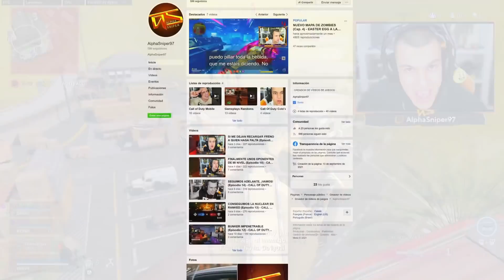ACTIVISION FILTRA EL NUEVO MAPA DE COD WARZONE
Call Of Duty Warzone ACTIVISION FILTRA EL NUEVO MAPA DE COD WARZONE